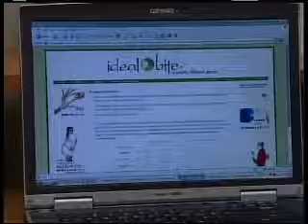Ideal Bite - Jen Boulden on NBC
Jen Boulden discussing Ideal Bite on NBC